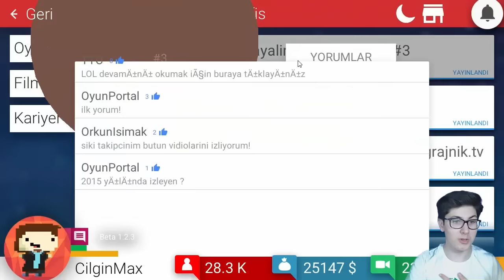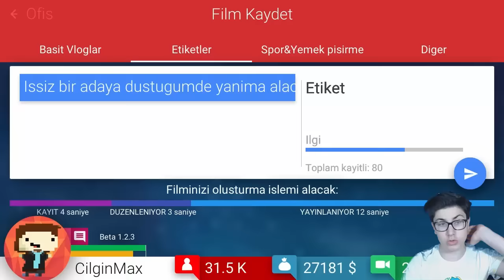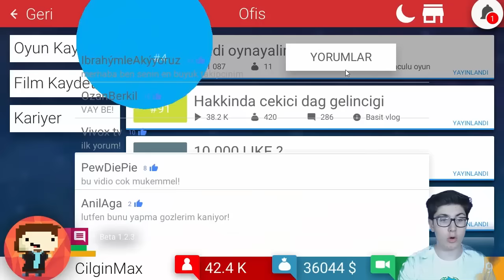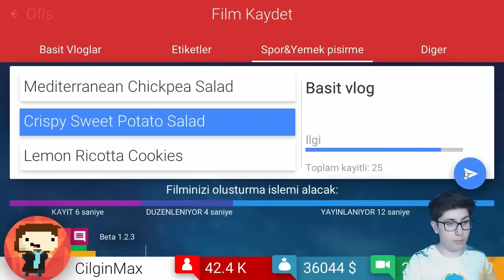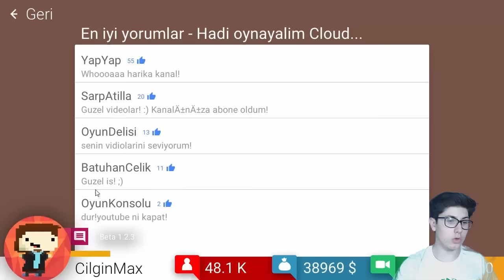PEWDIEPIE YORUM ATTI! - YOUTUBER OLMA SİMÜLASYONU 6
Daha fazlası için videoyu beğenmeyi unutmayın!!!
4000 beğeni dedik umarım ki olur!

İyi Günler